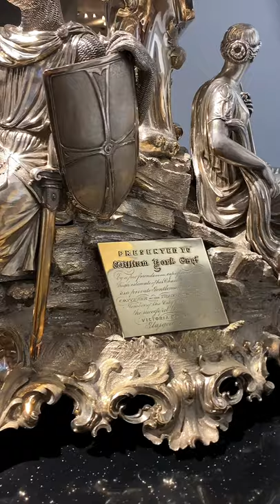Expert Insights with Bill Rau: Victoria Bridge Silver Epergne